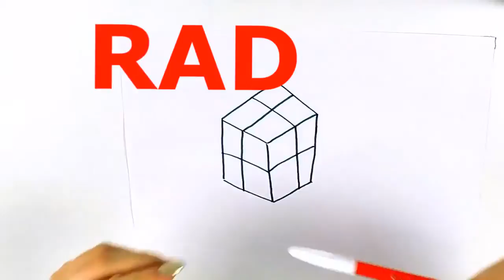Outdoor Playground for Kids and Family Fun Activities with Lyly Kinderlieder und lernen 4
JOHNNY JOHNNY VAIKAI VAIKAMS JOHNNYJOHNNYIGENPAPI JOHNNYJOHNNYDAINAS JOHNNY JOHNNY RHYMES #19